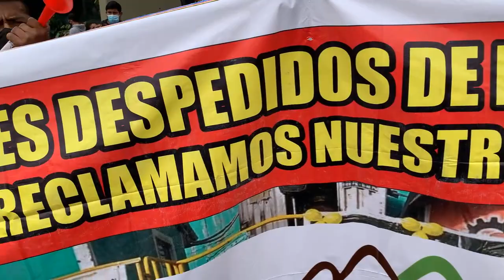Congresista Waldemar Cerrón saluda a los Auxiliares de Educación en los exteriores del Congreso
Congresista de Perú Libre  Waldemar José Cerrón Rojas   saluda a los Auxiliares de Educación en los exteriores del Congreso de la República;
" luego de lograr un histórico hito en la lucha social al reconocer a los auxiliaresdeEducación como parte de la comunidad educativa en la LeyGeneraldeEducación "